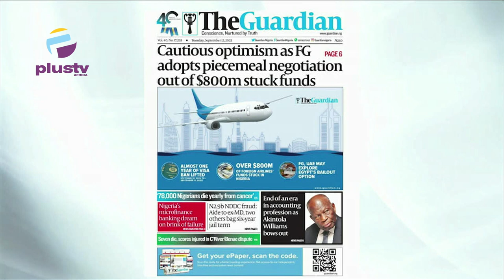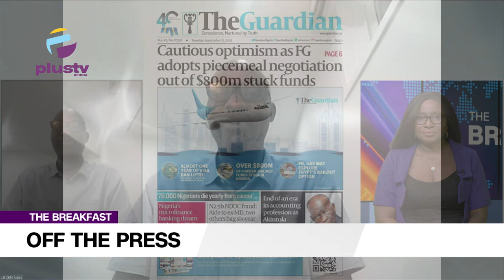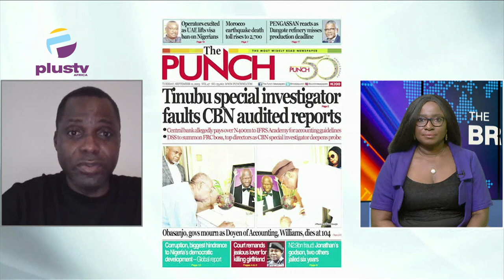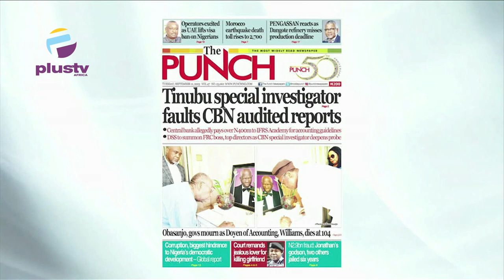President Fair To Igbo’s With Appointment- Soludo |Tinubu’s Special Investigator Faults CBN Reports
Chris Kehinde Nwandu, Public Affairs Analyst, and Nick Agule, Public Affairs Analyst, Joined Maureen Nwaezeigwe to review the biggest stories in Newspapers today. Join us on weekdays at 7:15am on OffThePress, as we discuss the biggest headlines in newspapers today.